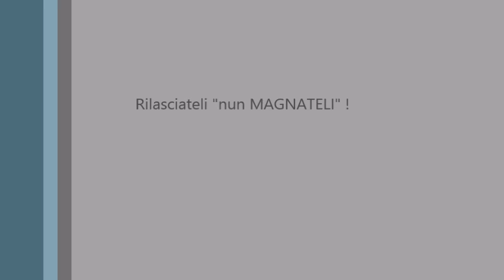Rilascio Black Bass Bolsena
Release di un bel Black catturato a Bolsena il 17 Marzo 2014 .